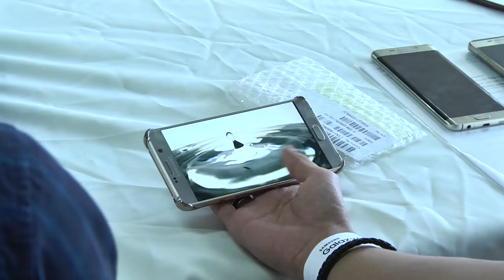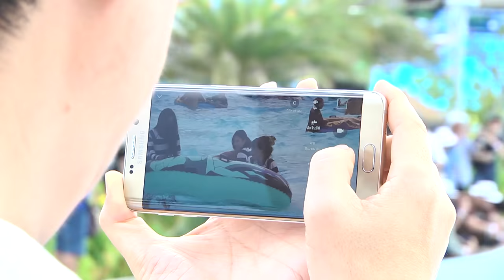Samsung Galaxy S6 EDGE+ กับการถ่าย Stunning Shot